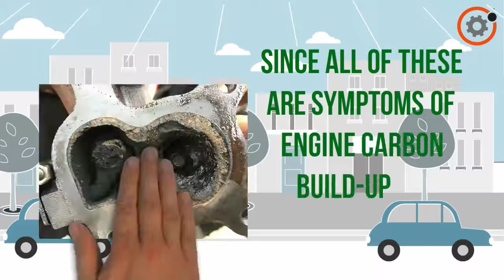Engine Carbon Clean South Central Video Explainer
With owners keeping their vehicles for longer periods, regular maintenance is becoming all the more important. We offer both domestic customers and the Motor Trade the latest in engine technology using the innovative Engine Carbon Clean service.

The mobile Engine Carbon Clean service uses hydrogen technology to help remove harmful carbon build-up in a vehicle’s engine via a thorough ‘detox’. The effects are immediate, noticeable and long lasting.